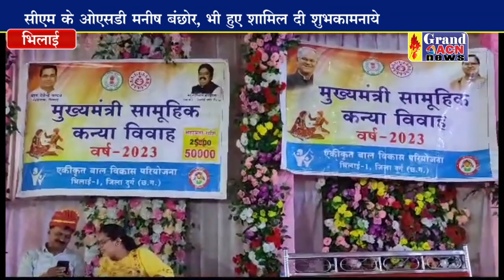मुख्यमंत्री सामूहिक कन्या विवाह योजना